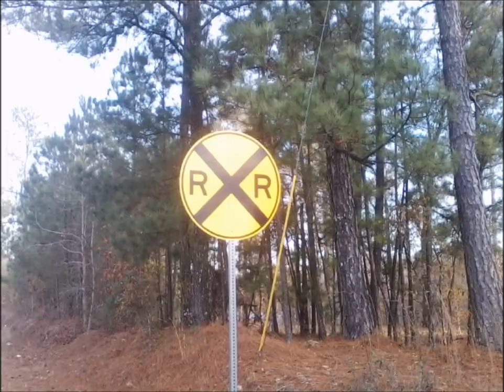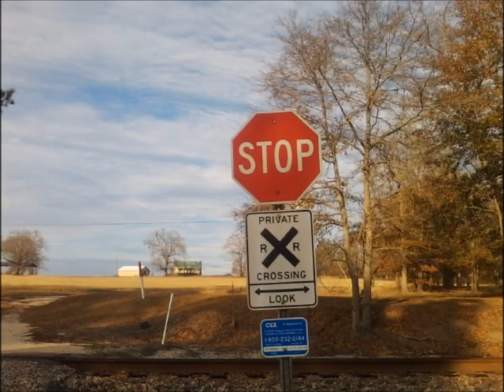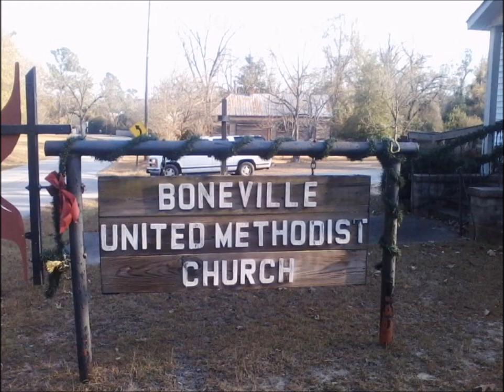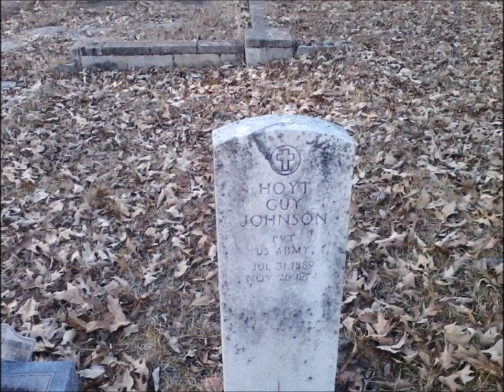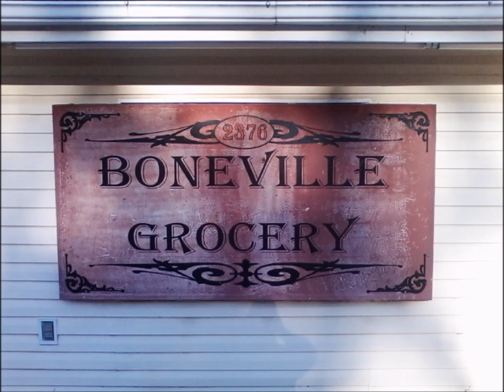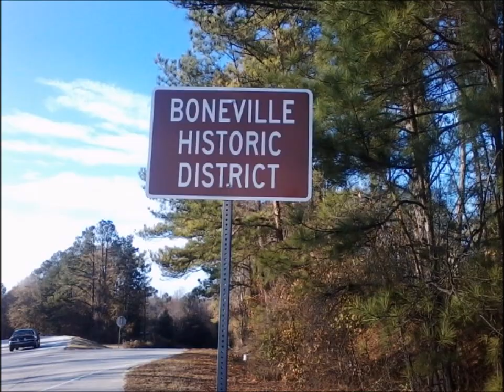Ghost town of Boneville Ga